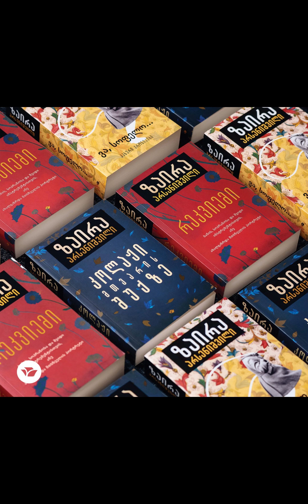ზაირა არსენიშვილი ''ვა,სოფელო''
ტექსტის მიმოხილვა